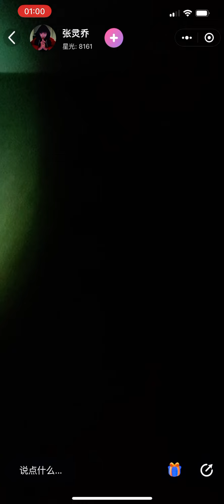1 June 2022 小哥户外 日本🇯🇵馆 靈異👻精彩片段 1￼ 日本娃娃怎麼頭飛了